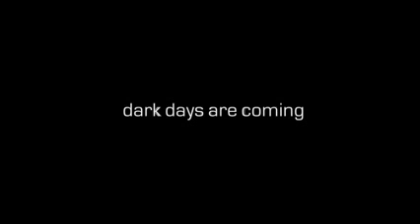The Secret World, Teaser Trailer 1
Funcom's newly announced MMORPG, The Secret World.

Be careful, dark days are coming!